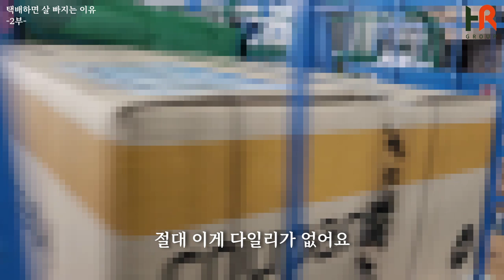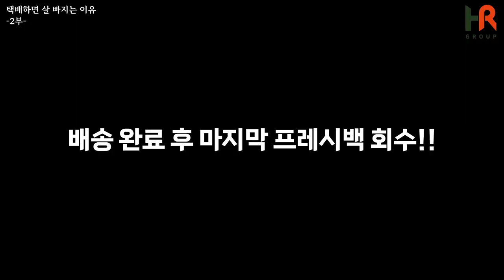돈 벌면서 살 빼는 일!? 쿠팡 퀵플렉스 체험기!!